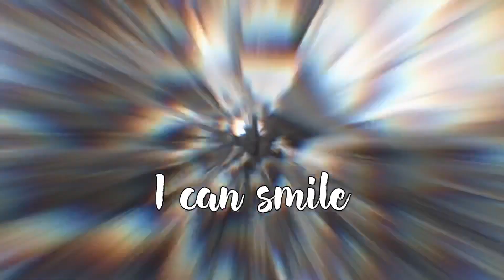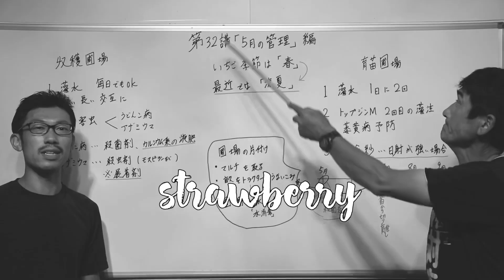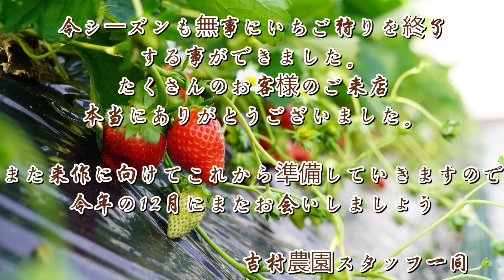「いちご栽培 いちご農家」観光農園の裏側大公開※観光農園ならではの片付け作業とは！